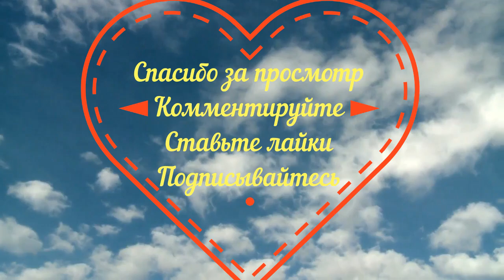Полнолуние! 🏠 Full moon!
Удивительное рядом, нужно просто открыть глаза! Любуемся полнолунием!